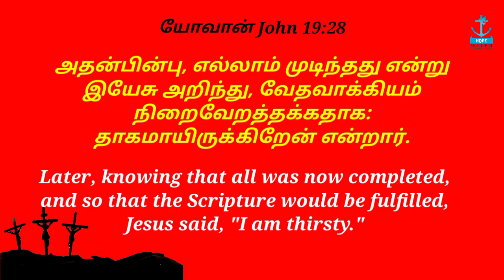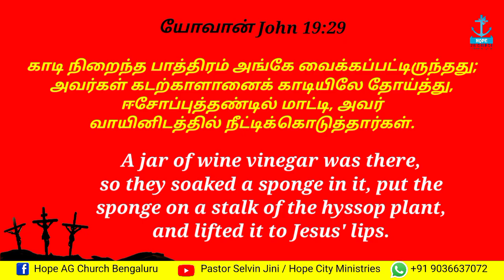Word of Cross -5: தாகமாயிருக்கிறேன் I am thirsty | John 19:28 | தாகத்தின் வார்த்தை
இயேசு கிறிஸ்து சிலுவையில் பேசிய ஏழு வார்த்தைகள்
Seven Words spoken by Jesus Christ on the Cross 👇